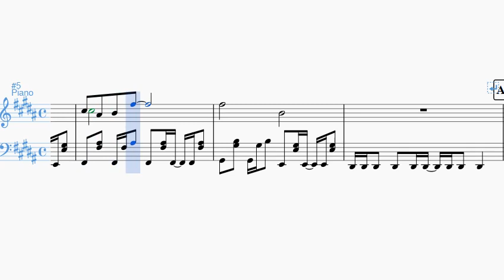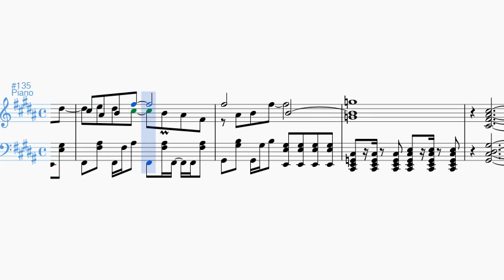Against - 乃木坂46 耳コピピアノアレンジ【Piacere】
・譜面の配布は行いませんので動画を止めながらご覧頂くようお願いいたします。

※弾くことを目的としていない"観賞用譜面"として作りましたので弾きにくい箇所や弾くことが不可能な箇所などを含んでいます。

※個人の好みでのアレンジですので原曲と異なってしまう点があるかと思いますがご了承ください。

耳コピアレンジ譜面の再生リストはコチラから

よろしければご感想などお聞かせください。
すべて読ませていただきます。